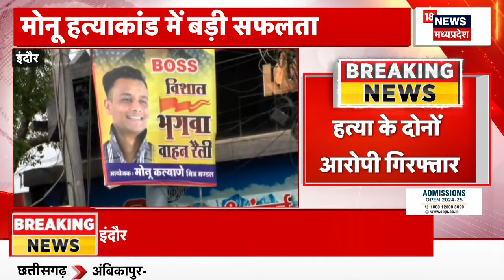Monu Kalyane Murder News : BJP नेता Monu Kalyane हत्याकांड में दो आरोपी गिरफ्तार | Indore | MP News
00:00 Monu Kalyane Murder News : Indore में पुरानी रंजिश में BJP नेता Monu Kalyane की गोली मारकर हत्या से नाराज समर्थकों ने आरोपियों के घर पर हमला कर दिया. साथ ही घर के बाहर खड़ी गाड़ियों को आग के हवाले कर दिया. बता दें कि बाइक सवार बदमाशों ने BJYM के नगर उपाध्यक्ष Monu Kalyane की गोली मारकर हत्या की वारदात को अंजाम दिया था. दो बदमाशों को पुलिस ने गिरफ्तार कर लिया है.

n18oc_elections
About: